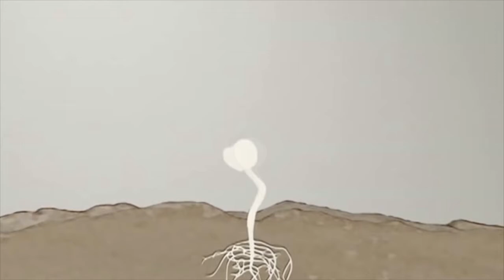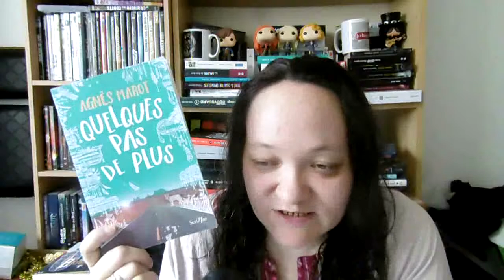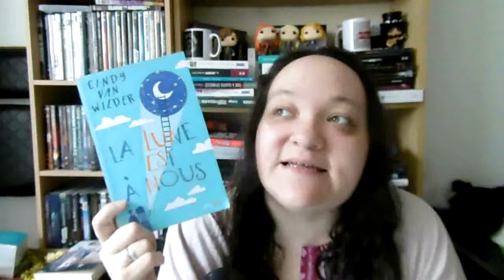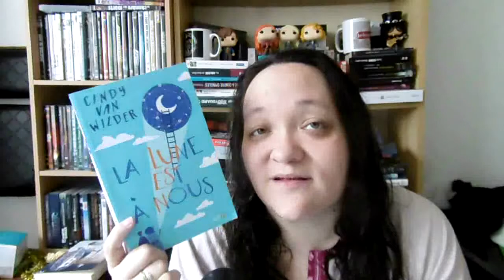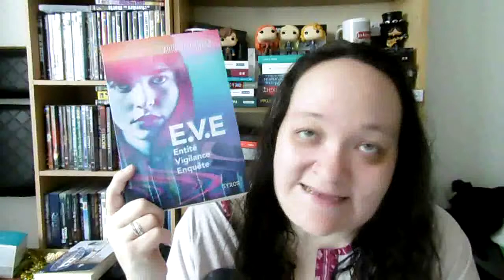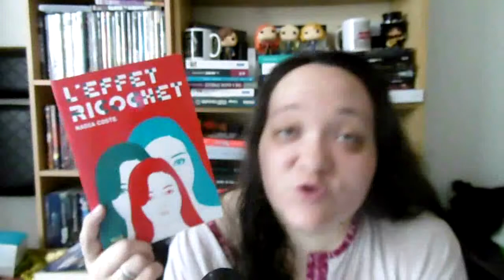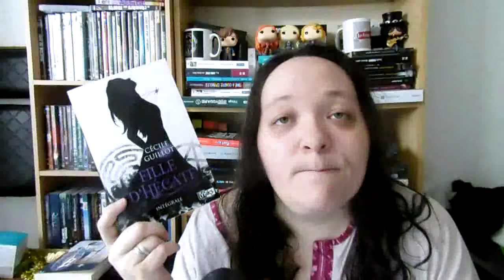[PAL] Pour le salon Gresimaginaire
Chaines et blogs cités :

Néant